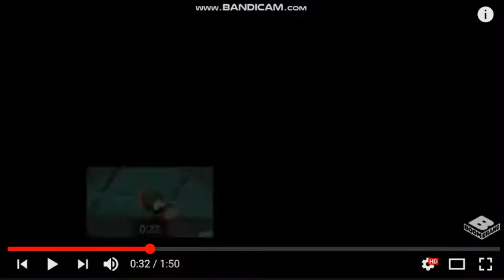dvd pbs toys cds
sdarghthyn